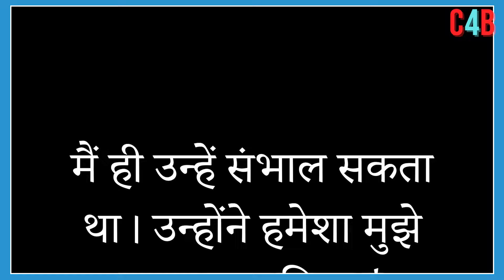Salman Khan did not want to work with Govinda in 'Partner' David Dhawan Revealed the Truth?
Salman did not want to work with Govinda in 'Partner'; Had trouble in Bangkok